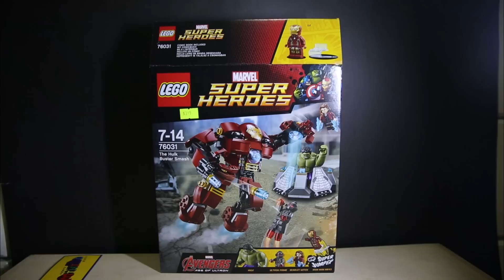Lego 76031 Marvel SuperHeroes Hulkbuster Rescue Mission ShowCase Ultra HD